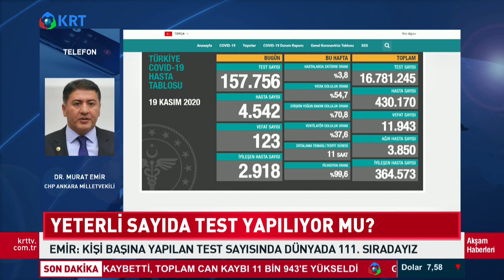Yeni İlaç Hindistan'dan mı Geliyor? | Dr.Murat Emir | Akşam Haberleri | 19.11.2020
CHP Ankara Milletvekili Murat Emir "Yerli Koronavirüs İlacı" Hakkındaki İddialarını Anlattı.

2_Türkiye'de Suriyeli sorunu: Savaştan kaçmaya değil çocuk doğurmaya gelmişler

3_Ahmet Davutoğlu, Akit TV Yayınında Sinirlerine Hakim Olamadı!

4_Artan Vaka Sayılarından Ne Anlamalıyız?

5_Murat Muratoğlu: '' Bu Günler Ekonomik Olarak En İyi Günlerimiz ''

10_Biz Nakit Yardımı Beklerken O Bize IBAN Numarası Verdi